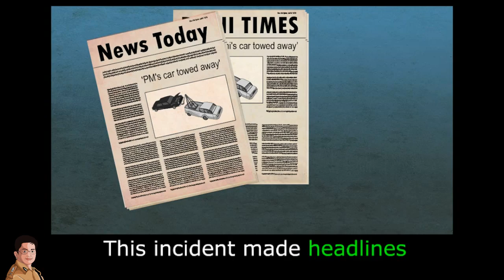Kiran Bedi, Crane Bedi: Learn English (IND) - Story for Children "BookBox.com"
The 1982 Asia Games are about to start in a few days.  Delhi traffic has to flow smoothly.  A car is parked, illegally. Oh no... it's the Prime Minister's car.  What will Kiran Bedi and her sub-inspector do?

Thank you Mr. Secretary
I grew up
in a family of sport lovers.
My father adored tennis—
he was a national champion—
and my mother
was a badminton player.
After school,
our whole family
met at the tennis coaching centre.
My mother
would come from home
dragging along a bag
that had everything
from hot milk and fruits
to tennis clothes.
My younger sister Reeta,
and I would run
all the way to the court
right after school.
We would sit together
on the side bench
and try to finish our homework
while waiting for our turn.
As a teenager,
I travelled all over the country
playing competitive tennis.
I didn't have much money then
and had to travel
in unreserved train compartments.
The travel would be exhausting
as I hardly ever got a place to sit.
However,
the benefit of third class travel was
that students like me
got the ticket at half the cost.
But, it was hard
to get hold of the form
that would allow me to do so.
The Secretary of the Tennis Association
issued these forms
and was a very important person.
He liked to prove his importance
by making applicants wait.
Sometimes, I wasted an entire day
waiting to see him.
I had homework, exams, tennis
and often extra fitness sessions
but had to sit in a queue
which never seemed to move.
I would beat my fists angrily
on the bench feeling helpless.
On one such occasion,
after waiting for hours in a queue,
when I finally managed
to see the Secretary,
I couldn't hold myself back
anymore.
I told him in a serious tone,
"I have learned from you
that I must always respect
the needs of others.
When I grow up,
I will never make anyone
wait like this.
I will value others' time."
The Secretary was furious
and can you guess what he did?
I was already
a National Junior Champion
in tennis
and as was the norm,
I was waiting to be nominated
to play at Wimbledon.
It had been my dream
to participate in this
prestigious event.
But the Secretary chose
someone else instead of me.
I felt sorry for myself,
but decided to work harder
on my studies instead.
I soon began to top my class.
Today,
when I look back at my life,
I thank the Secretary
for teaching me
such a valuable lesson.
He helped me
become a better police officer
who values people's time.

Translator/Author : Kiran Bedi
Narration : Kiran Bedi
Illustration : M Karthiravan
Animation : BookBox

Want to participate in a volunteer driven activity at BookBox,Add My Language.